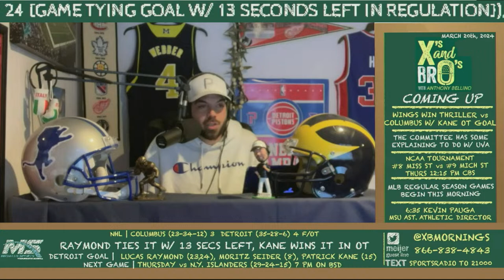X's and Br0's w/Anthony Bellino | Wednesday March 20th, 2024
-Red Wings win a thriller vs Columbus, Raymond ties it late, Kane wins it in OT
-The committee needs to apologize for Virginia in the First Four
-MLB Regular Season games begin this morning with Padres and Dodgers in South Korea
-6:35 Anthony speaks with MSU Ast. AD Kevin Pauga